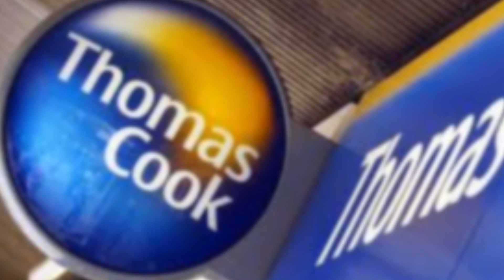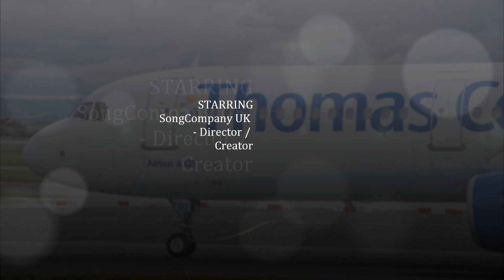Amazing Kind Of Wonderful - Thomas Cook Song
Thomas Cook Airlines Song Amazing Kind Of Wonderful. This Video Includes Pictures of Thomas Cook